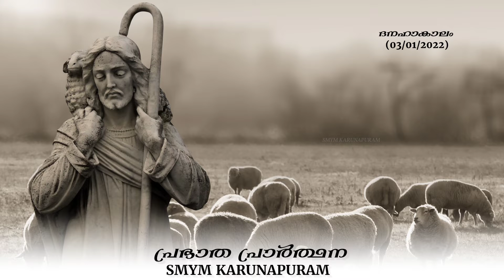MORNING PRAYER | പ്രഭാത പ്രാർത്ഥന | 03.01.2022 | SMYM, KARUNAPURAM | SONA MARIA THOMAS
സ്നേഹസ്വരൂപനായ ഈശോയെ, അവിടുത്തെ അനന്തമായ സ്നേഹവും കരുണയും അനുഭവിക്കുവാൻ ഞങ്ങളെ അനുവദിക്കുന്നതിനെ ഓർത്ത് ഞങ്ങൾ അങ്ങേക്ക് നന്ദി പറയുന്നു. ഈ പുതുവർഷത്തിൽ ഞങ്ങളുടെ ജീവിതങ്ങളെ അങ്ങേയ്ക്ക് സമർപ്പിക്കുന്നു. നല്ല ഈശോയെ, അങ്ങയുടെ ഇഷ്ടം നിറവേറ്റി കൊണ്ട് ജീവിക്കുവാൻ ഞങ്ങളെ അനുഗ്രഹിക്കണമേ. ഞങ്ങളുടെ ജീവിതവഴികളിൽ വഴികാട്ടിയും ഞങ്ങൾക്ക് പ്രകാശവും ആയിരിക്കണമേ. അങ്ങയുടെ അനന്തമായ പരിപാലനയുടെ കീഴിൽ ലോകം മുഴുവനെയും ഞങ്ങൾ സമർപ്പിക്കുന്നു. അങ്ങയുടെ മഹത്തായ  സ്നേഹം ലോകം മുഴുവനും നിറയാൻ ഞങ്ങൾ പ്രാർത്ഥിക്കുന്നു. ഈ മനോഹരമായ പ്രഭാതത്തിൽ സകല സൃഷ്ടിജാലങ്ങളോടും ചേർന്ന് ഞങ്ങളങ്ങയെ സ്തുതിക്കുകയും മഹത്വപ്പെടുത്തുകയും.  അങ്ങയുടെ അവർണനീയമായ ദാനങ്ങൾക്ക് നന്ദിയർപ്പിക്കുകയും ചെയ്യുന്നു. മരണത്തിന്റെ നിഴൽവീണ താഴ്‌വരയിലൂടെ  ആണെങ്കിൽ പോലും അങ്ങയുടെ കരം പിടിച്ചു മുന്നോട്ടു നീങ്ങുവാൻ ഉള്ള ശക്തി ഞങ്ങൾക്ക് നൽകണമേ. സകലത്തിൻെയും നാഥാ എന്നേക്കും ആമേൻ.